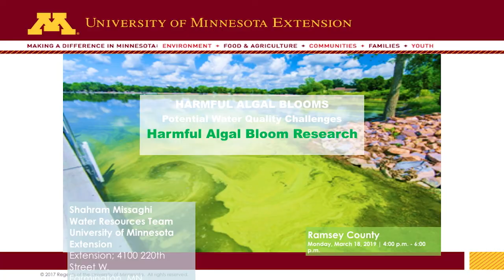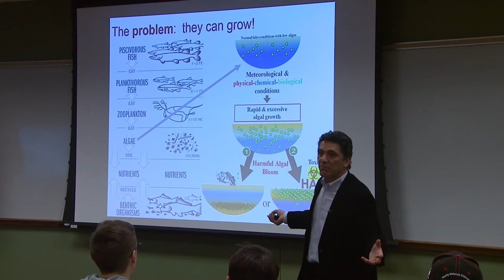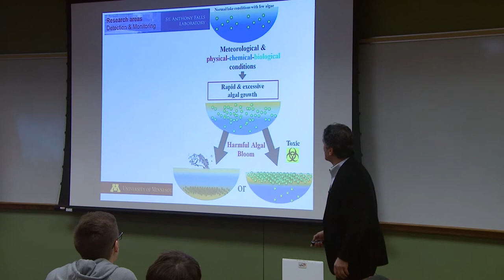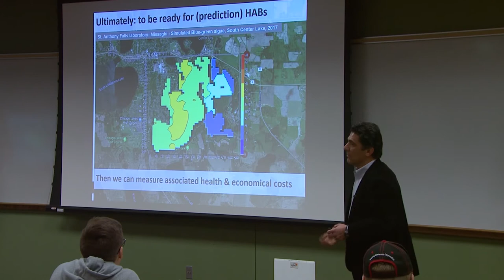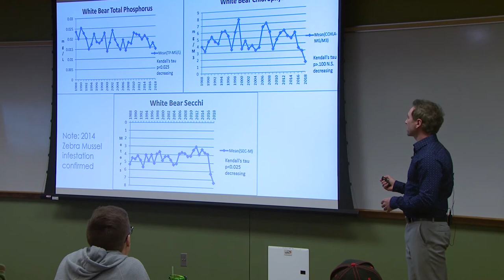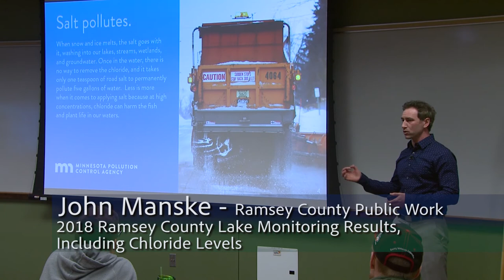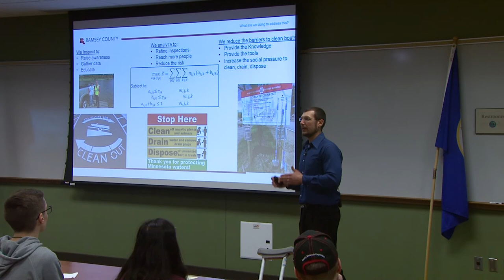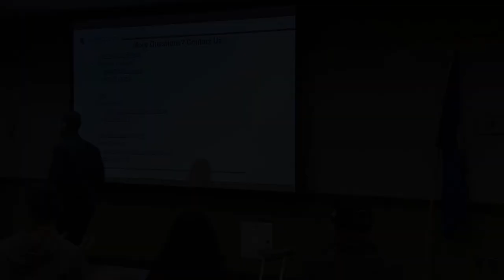Harmful Algal Blooms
HARMFUL ALGAL BLOOMS" Potential Water Quality Challenges in Ramsey County.
Key Note Speakers: Shahram Messaghi - University of Minnesota Extension Harmful Algal Bloom Research.

John Manske - Ramsey County Public Works 2018 Ramsey County Lake Monitoring Results, Including Chloride Levels.